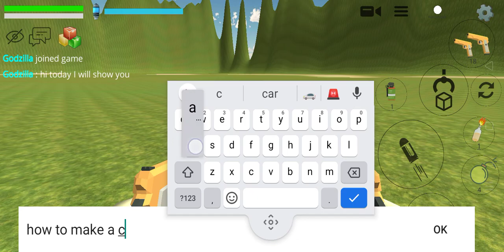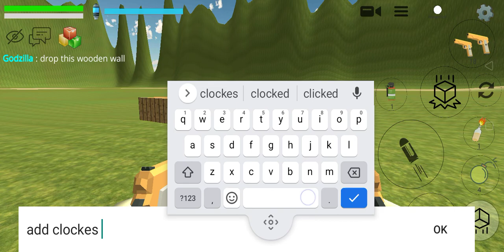How to make a catapult